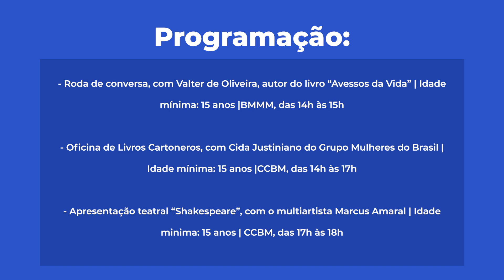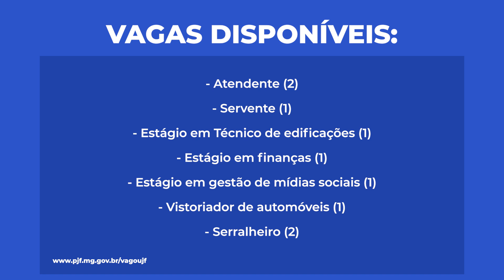R+ JF traz os destaques desta segunda-feira!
Oportunidade: saiba quais as vagas disponíveis no mercado de trabalho em Juiz de Fora.